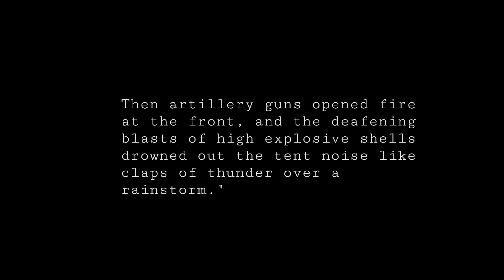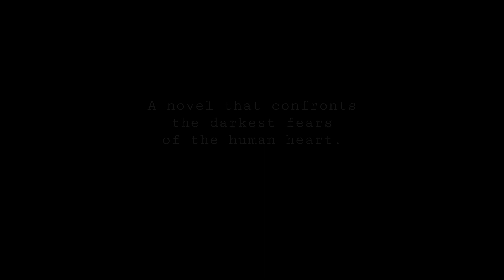Sara Trying to Sleep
A book trailer for War Wolves, an unpublished novel by Steven Sanders. BASED ON TRUE EVENTS. During the First World War, the greatest terror for troops on the eastern front isn’t bombs, machine guns, or poison gas. It’s wolves. A patriotic Russian soldier is sent to hunt them down, but an idealistic American nurse suspects something more sinister. What they discover together is more savage than any battle.

-Sound effects via Pixabay.
-Music "Adagio For Strings" by Samual Barber performed by Steven Sanders.
-Thumbnail image by Steven Sanders via Midjourney AI.